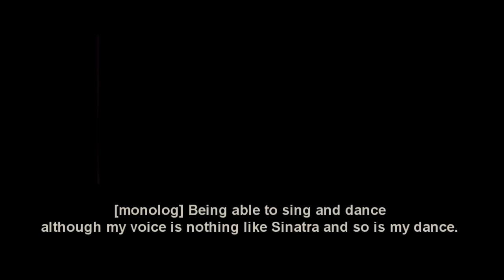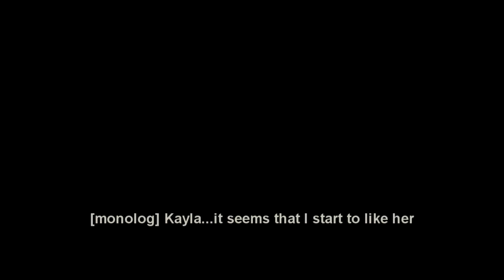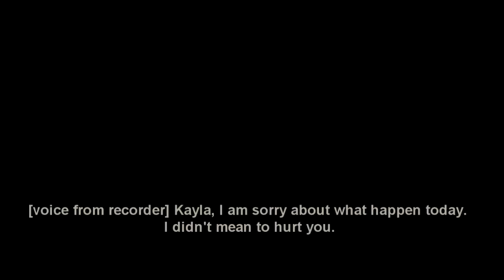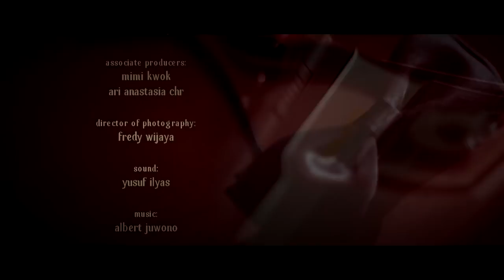YOURS TRULY - Short Film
Official Selection: ShortShorts International Film Festival, Japan 2012
Official Selection: Asian Short Film Awards, Singapore 2011

'Yours Truly' is an low budget indie psycho-horror Short Film.

(Warning: This film may contain graphic violence)

STORYLINE/SYNOPSIS:

Todi, a young man who lives alone and hardly socialize at all, works in a flower shop called "Yours Truly". The shop provide a flower delivery services with the message that can be sang. Being an introvert and rigid, while working as a message singer, Todi actually wish to be more outgoing and affable in nature.

Until one day, Todi deliver an order to Kyla, a talkactive and friendly beautiful woman. From that moment, there is a immediate attraction between the two. As they get closer, the nightmare begins.

Starring: Todi Pandapotan, Kyla Pisita White, Cecep Reza
Written by: Elvira Kusno
Produced & Directed by: Elvira Kusno & Ian Salim
Director of Photography: Fredy Wijaya
Sound: Yusuf Ilyas
Edited by: Elvira Kusno
Make-up: Nonie Alexandra Eve
Stills (Behind the Scene): Adit Sastradipradja, Andhika Wibisana
Music Scoring: Albert Juwono
Associate Producers: Ari Anastasia CHR, Mimi Kwok
Poster photography by: Fredy Wijaya

A Cine et Cetera Production.